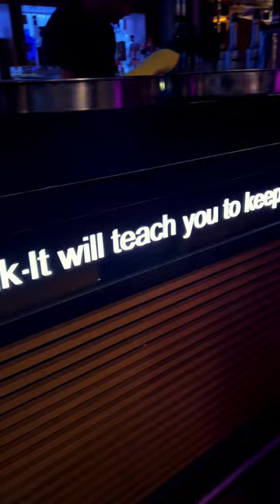1. October 2023